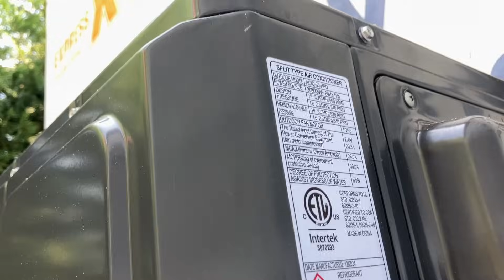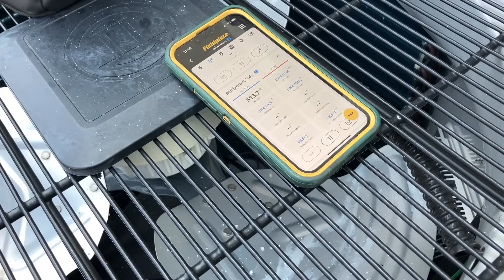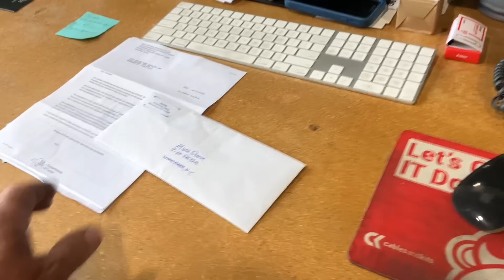Part 2: $50K ACiQ Heat Pump System Installed in Luxury NY Home | Dual Fuel Done Right!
You’re watching uncut, unfiltered installation footage of a brand new 3-ton ACiQ Heat Pump system with dual fuel backup in an ultra-luxury new construction home in the Five Towns, NY. This is Part 2 of a full HVAC transformation—designed and installed by Mikey Pipes and the Pipe Doctor Home Services crew.

In this episode, we complete a dual fuel ACiQ heat pump setup, combining high-efficiency electric heat pump tech with a hydronic fan coil for supplemental gas heat. We’re talking new ductwork, two returns, extended runs, press fittings, condensate piping, and all the mechanical code compliance you crave.

We also talk about:

Ductwork flex connector code limits (did YOU know the max?)
Return placement strategies for airflow balance
Why New York puts air handlers in attics (not Florida!)
Why Bosch is falling behind on parts availability
Real talk about subcontractors and construction delays
Lunch breaks at Pearsall's Station 🔥

We’re keeping it real, raw, and educational — showing you exactly how residential HVAC installs go down in the field, not in a showroom. If you're an HVAC tech, contractor, homeowner, or just obsessed with building tech, this is the channel for you.

👇 Drop your thoughts, roast us in the comments, or ask a question.

🔧 CHAPTERS:
0:00 - Introduction & Code Talk: Flex Duct Limitations
1:05 - RSM Custom Homes Tour with Rocco
2:45 - Duct Layout Overview: Returns & Supplies
4:00 - Attic Air Handler vs Closet Debate (NY vs FL)
5:25 - Installing Hydrocoil & Pressing PEX Lines
7:00 - Split Ring Drain Setup + Attic Drainage Explained
8:45 - Float Switches, Emergency Drain, & Gutters
10:10 - Derek’s Lunch Story + Apprentice Dating Advice 😂
12:00 - Coil Pressure Readings + Bosch Coil Problems
14:45 - Bosch Backorder Drama & Supply Chain Call
17:20 - Part Swaps, Resistors & Getting It Done
19:30 - Kylie’s Venmo Shoutout & Pipe Doctor Banter